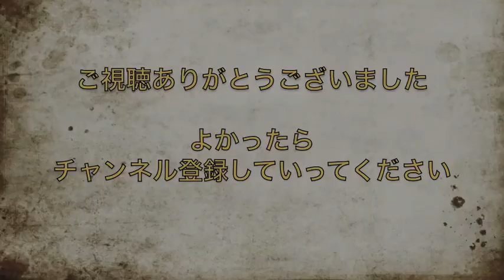【渕上舞】サイコ彼女と思いきやお料理女子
渕上さんのゆっくりした喋り方と病んでるセリフの相性◎
からの方言。鷲崎さんと完全に同意_地方声優さんの演じている時の標準語からの方言はかなりいいですね^^

「A&G 超 RADIOSHOW ～アニスパ！～」内のコーナー
「鷲崎健のアゴヒゲ屋」　土曜日　　22:00頃　　放送中
　MC：鷲崎健　　配信：文化放送

　渕上舞　　出演作（キャラクター）
・ガールズ＆パンツァー（西住みほ）
・桜Trick（池野楓）
・蒼き鋼のアルペジオ（イオナ）
・ドキドキ！プリキュア（四葉ありす/キュアロゼッタ）　など

鷲崎健のアゴヒゲ屋など鷲崎健さんと声優さんの